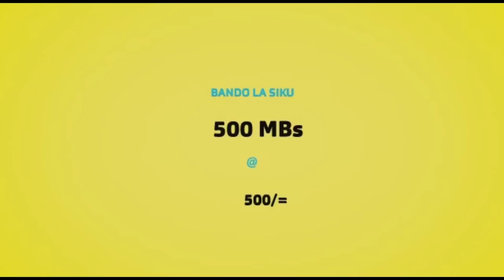CHEKA UFE NA HIVI VITUKO VYA KIWEWE, Afunguka UKWELI Kutembea na MATUMAINI..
Kama Ulimmisi mchekeshaji aliyejizolea umaarufu mkubwa Bongo, Kiwewe, basi tazama video hii mpaka mwisho ucheke, lakini pia uweze kufahamu kwanini amekuwa kimya kwa muda mrefu na mikakati yake kwa sasa...